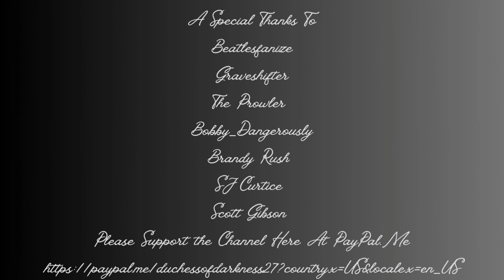The Prowler Part 12... written by The Prowler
This is Part 12 of The Prowler Series. Thank you for allowing me to narrate this magnificent series, Prowler.

Music "A Baroque Letter" by Aaron Kenny